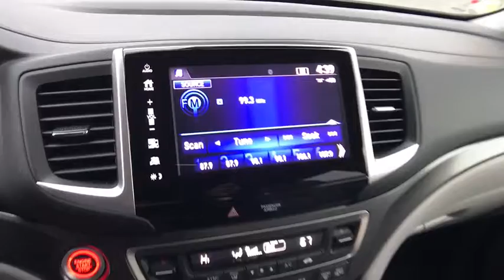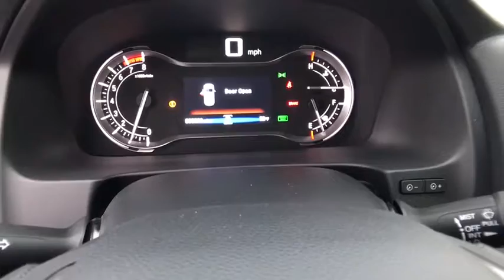2017 HONDA PILOT Redding, Eureka, Red Bluff, Northern California, Sacramento, CA 17H1219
2017 HONDA PILOT